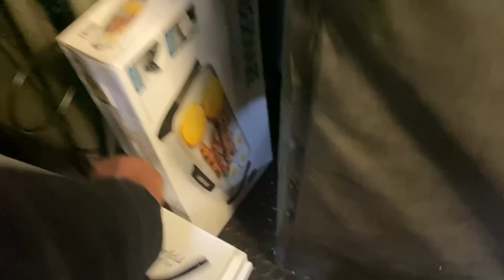Solve the Mystery of Your Scorching House! How to Diagnose & Replace a Stuck Zone Valve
The furnace is blasting hot air out of all the vents and the central air conditioning isn’t cooling! How to quickly diagnose and replace a stuck zone valve. Making The Trades Great Again & Giving Back To The Community

Oval raised silver stickers are from:
35 Victoria St. E, Unit 9
Alliston, Ontario L9R 1T3

Sticker Requests:
Name
Address

Mikey Pipes
C/O Pipe Doctor Home Services, Inc.